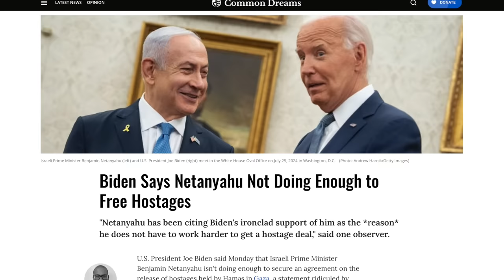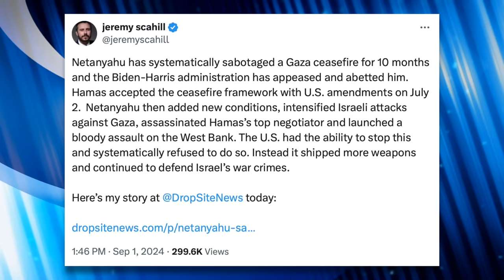Kamala Harris Reportedly “Open" to Conditioning Aid to Israel and “Challenging” Them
Yasmeen Abutaleb of The Washington Post is reporting that Vice President Harris is “open to” breaking with President Biden on Israel. Anonymous sources close to Harris and Phil Gordon, her most trusted foreign policy advisor, say Gordon views Biden’s Israel policy as a failure and suggests Harris would consider conditioning aid to Israel and wants to “challenge” Israel more “directly” if she’s elected as president.